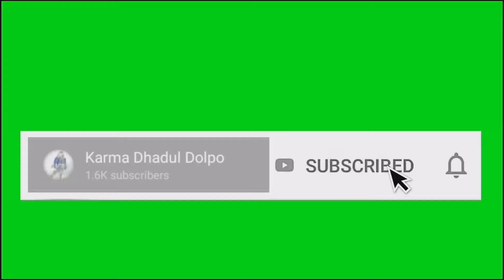Yaks Drinking Salt at Shimen DOLPO - Look What Happens!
This is a short, scenic video of yaks drinking salt at Shimen DOLPO, a popular tourist destination in the Himalayas. The view of the Himalayas and the yaks drinking salt is beautiful.
Shimen Yaks are having salt at village during summer. It is believe that when salt is given to Yaks. They will get power. So, once a year yaks owner will give salt to theirs yaks. Their is no exact time to give salt but local people who rare Yaks will know when to give salt to their yaks.

Wechat: karmadondul7